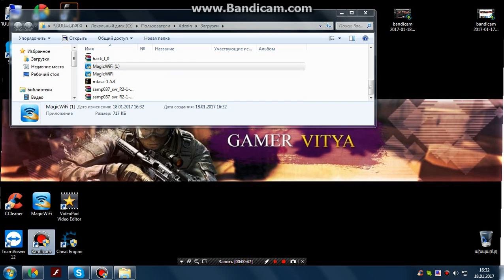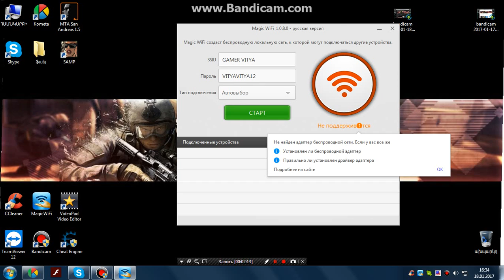Ինչպես առանց Wi-Fi Router-ի տարածել Wi-Fi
Չմոռանաք բաժանորդագրվել իմ ալիքին ...